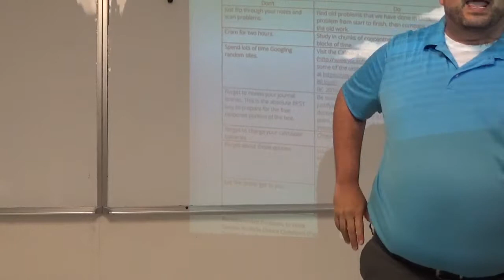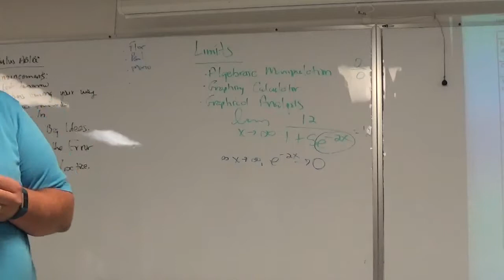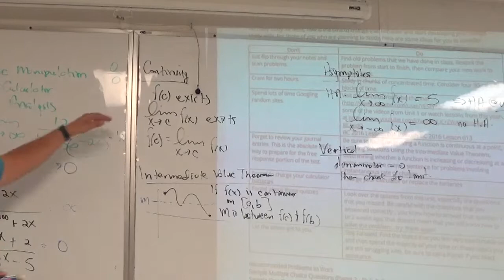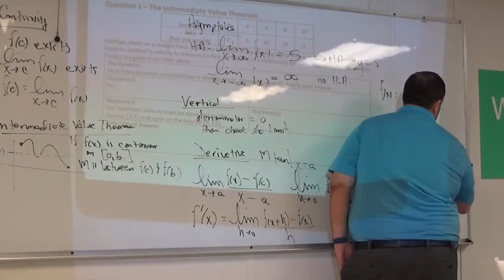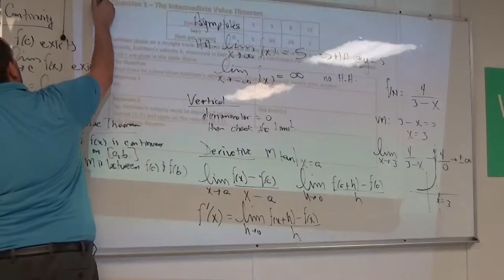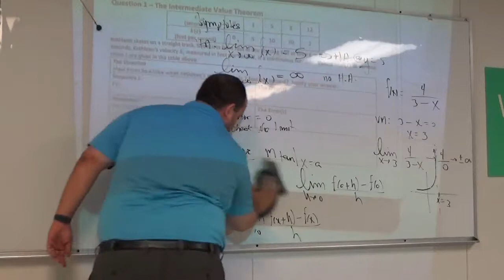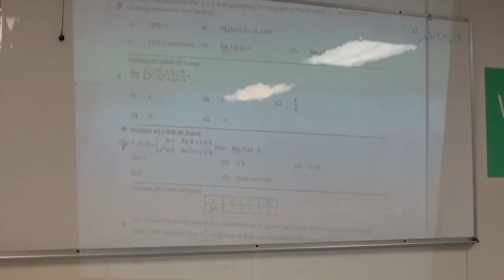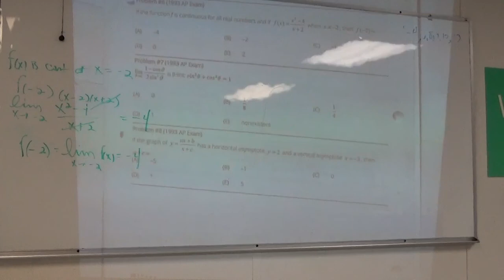Calc AB 2017 Lesson 019 Review Day 2 for Unit 1 Test